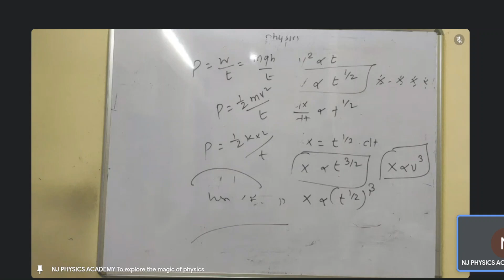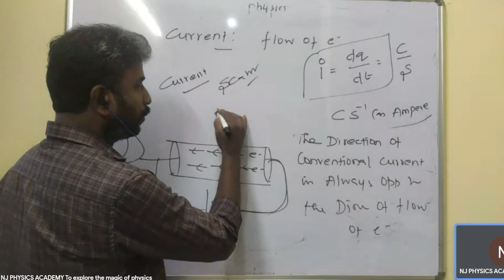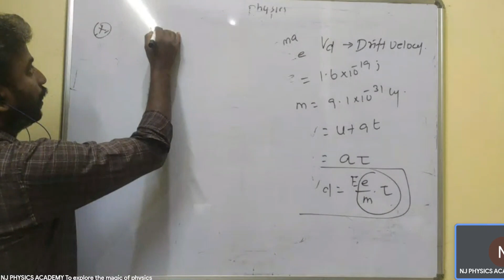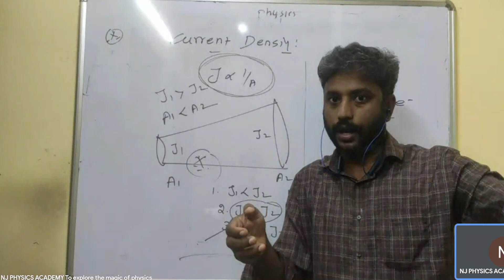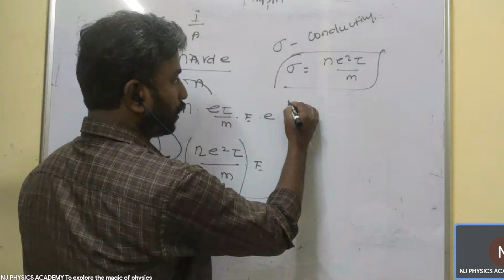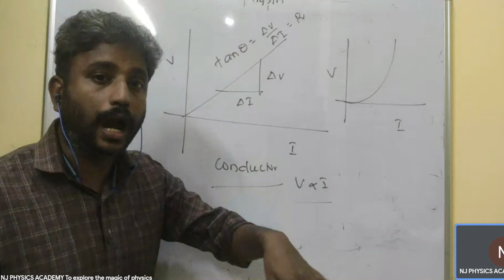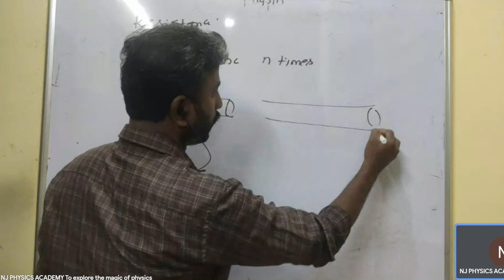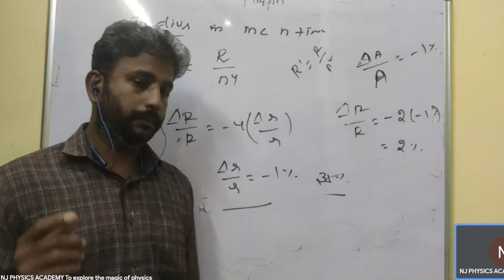NEET PHYSICS CLASS 12 CURRENT ELECTRICITY (up to ohms law)